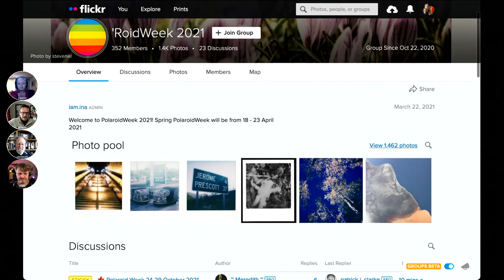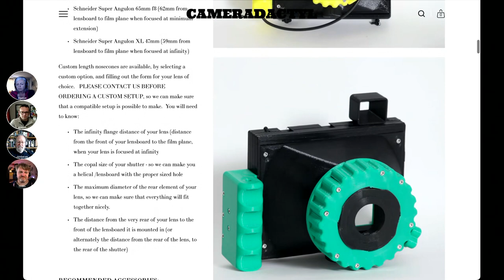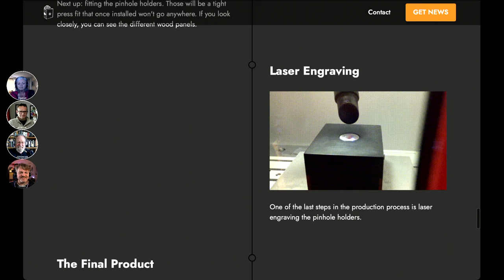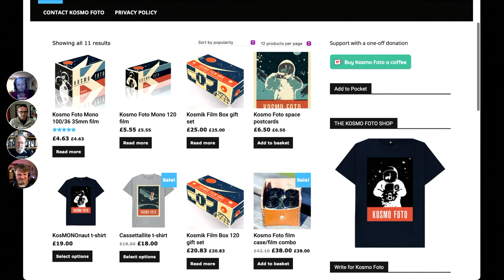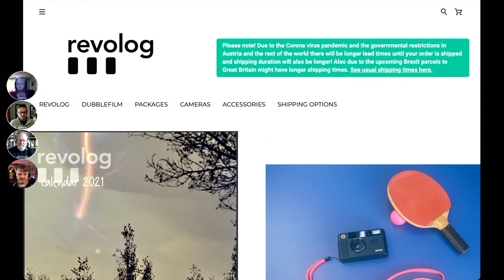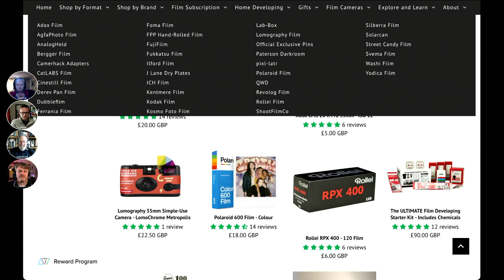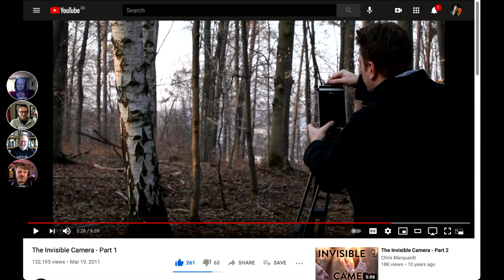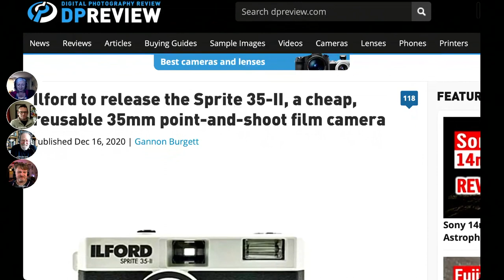178 The Future of Film Photography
Continuing our look at gloriously tangible aspects of photography, this week we take a brisk canter through the thriving world of analogue - cameras and film. Lots of links we discuss in the show:

[Polaroid Week 2021] [Cameradactyl] 3D printed cameras, [Reality So Subtle] pinhole cameras, [Intrepid Camera] and [Enlarger] [Kosmo Photo] film, [Revolog] film, [Solarcan] [Analogue Wonderland]

Picks of the week: [The Invisible Camera] [Polaroid Go] [History of car chases] [Ilford 35mm camera]